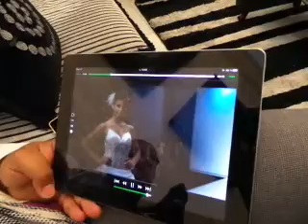Meet Gaddafi's Tailor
Produced by Suleiman, for Small World News' StoryMaker training in Libya, with the support of the Institute for War and Peace Reporting and the Foreign Commonwealth Office.